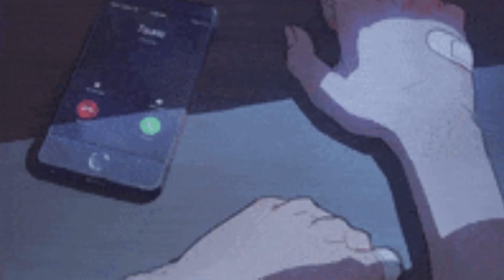Second Chance Slowed & Reverb